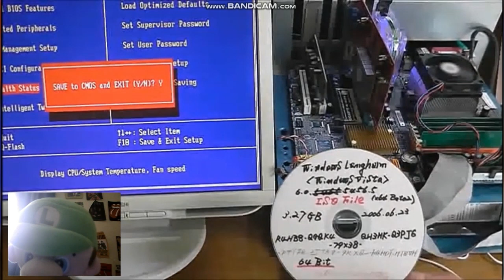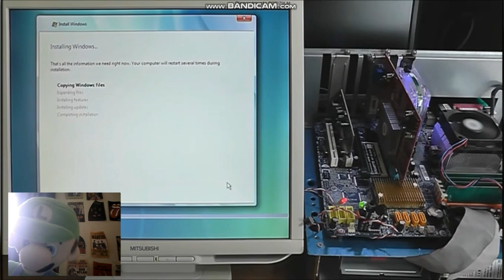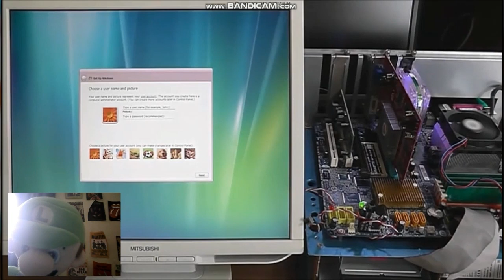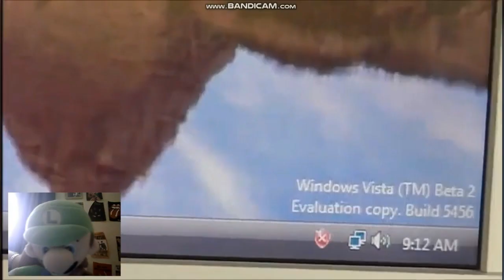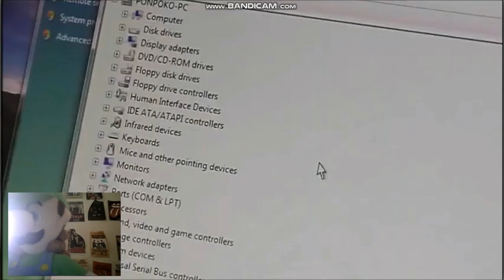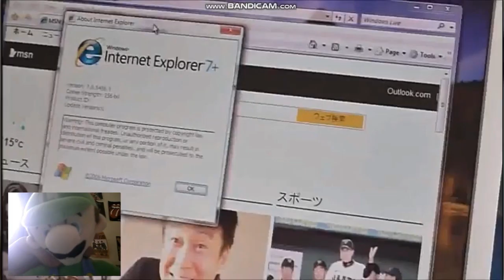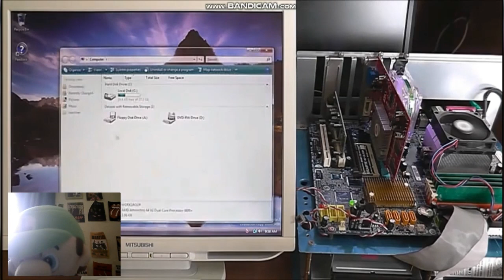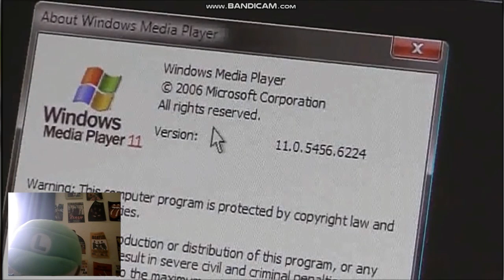(Request) Luigi Watches YT Episode 18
Requested by JDS Gaming.